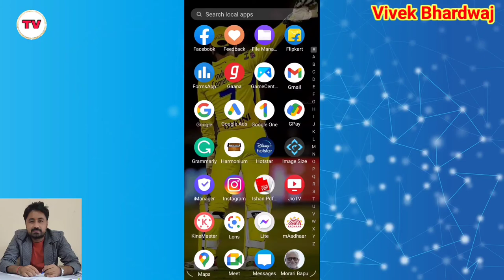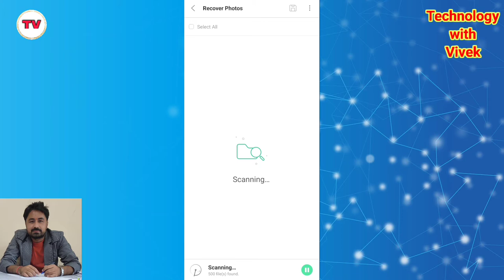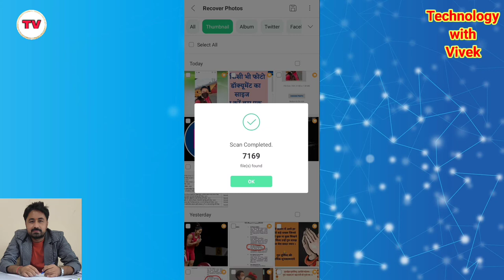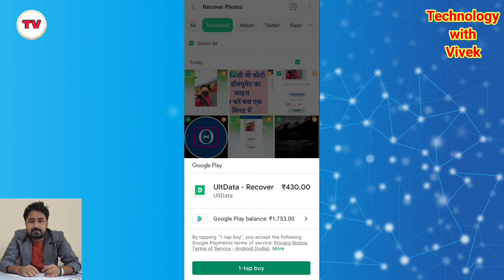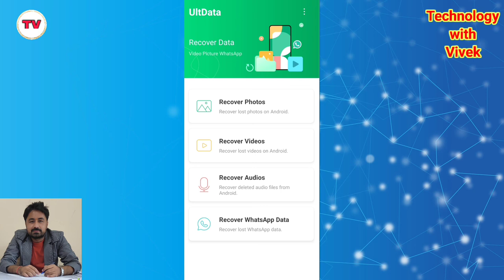Phone se Deleted Photos or Videos Vapis Kese Lekar Aaye || How to recover deleted photos and videos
Namaskar doston aaj ke iss video mein hum aapke liye lekar aaye hai ek behtreen application jiski madad se aap apne photos or videos ko deleted ho jane ke baad asani se recover kar sakte hai bo bhi same picture quality ke sath to dekhte rahiye.

Title Tags:
Phone se Deleted Photos or Videos Vapis Kese Lekar Aaye,
delete photo kese laye,
delete photo kese recover karen,
how to recover delete photos in mobile,
how to recover deleted photos,
how to recover deleted photos in andriod,
how to recover deleted photos in mobile,
Vivek Bhardwaj,